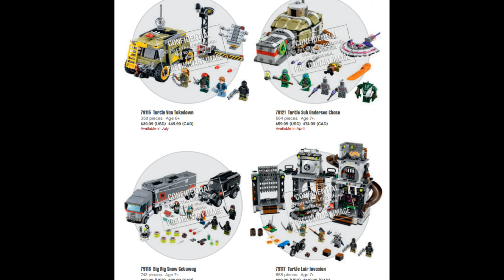LEGO TMNT MOVIE SET PICTURES!!!